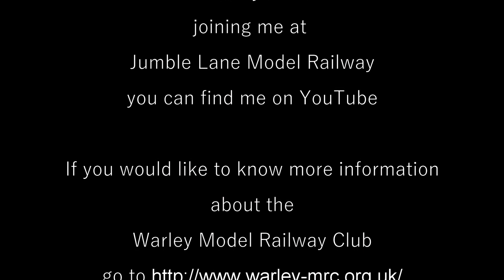Warley Member Geoff Readman and his layout Jumble Lane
The Warley Model Railway Club has allowed me to produce a video of my layout with a running session. I Introduce my layout to begin with then head off to watch the trains.
This video has first been released on the Warley MRC YouTube channel